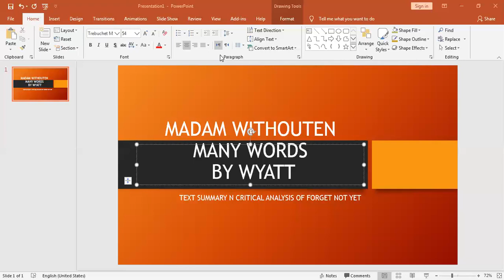MADAM WITHOUTEN MANY WORDS BY WYATT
MADAM WITHOUTEN MANY WORDS BY THOMAS WYATT